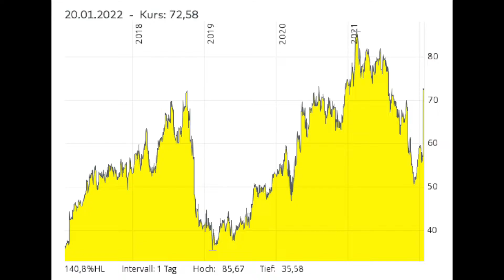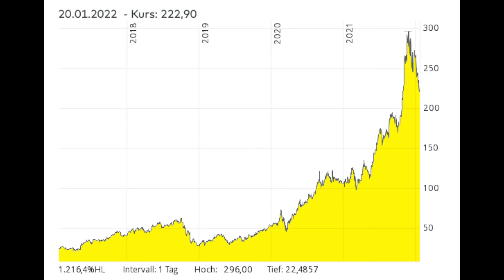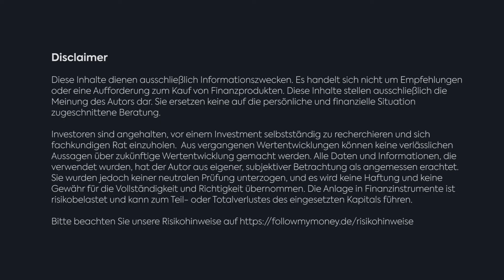Finanztalk mit Robert Baumann zu Technologieaktien: Activision, Microsoft, Netflix, Nvidia, Apple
Der Nasdaq als Technologieindex repräsentiert die größten Werte des Sektors in den USA und hat vor dem Hintergrund steigender Zinsen in den USA zum Jahresstart korrigiert. Wir sprechen hier jedoch nicht über einen Trendbruch, sondern über einen Rücksetzer von 10 Prozent, die nach der Rallye des letzten Jahres völlig gesund scheint.

So argumentiert Robert Baumann in diesem Finanztalk und geht auf mehrere Unternehmen genauer ein. Jüngst sorgte Activision Blizzard für Schlagzeilen. Das Unternehmen soll für 69 Milliarden US-Dollar von Microsoft übernommen werden. Ein Kurssprung von 30 Prozent war die Folge. Langfristig macht dies Sinn, denn im Gaming-Segment ist auch Netflix und eine Apple aktiv.

Diese beiden Unternehmen besprechen wir ebenso, wie eine Nvidia. Sie ist gerade in der Gamingsszene aber auch in der Automobilindustrie mit den Chip-Produkten sehr gefragt. Das dürfte sich auch die kommenden Jahre nicht abschwächen.

Sie möchten mehr über die Herangehensweise und Trades von Robert Baumann erfahren? Dann schalten Sie gern unsere interaktive Onlineveranstaltung in genau einer Woche ein, in der wir mit dem Star-Trader Robert Baumann sein Depot besprechen.

Schauen Sie gern schon vorab in der gleichnamigen Trading-App "Follow MyMoney" über diesen Link nach oder vollziehen Sie den Eigenhandel selbst auf der Plattform.